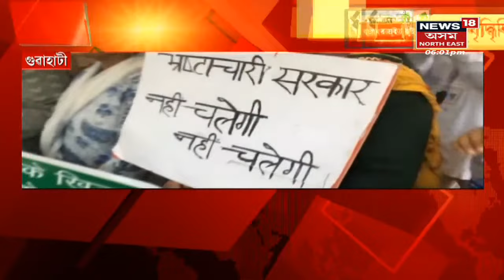Prime Time18 | Silcharৰ পাচত এইবাৰ Karimhanjৰ কংগ্ৰেছৰ কাৰ্যালয়ত মাৰপিট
5 April, 2022 : Karimganj News | APCCৰ অন্তঃকন্দল । বৰাকৰ দুটা ঘটনাই এই কথা স্পষ্ট কৰিছে ।  আজি কৰিমগঞ্জৰ কংগ্ৰেছৰ কাৰ্যালয়ত অধীক্ষক আৰু সাঃসম্পাদকৰ মাজত মাৰপিটৰ ঘটনা । Kamalakhya Dey Purkayasthaৰ ব্যক্তিগত দেহৰক্ষীয়ে নিয়ন্ত্ৰণ কৰে পৰিস্থিতি । ঘটনাৰ সময়ত কাৰ্যালয়ত উপস্থিত আছিল Kamalakhya Dey Purkayastha ।
2:23 মূল্যবৃদ্ধিত জৰ্জৰিত দেশবাসী ।
6:17 চুবুৰীয়া ৰাষ্ট্ৰ শ্ৰীলংকাত ভয়ংকৰ পৰিস্থিতি
9:05 AIUDFৰে মিত্ৰতা কৰি পাপ অৰ্জিলে কংগ্ৰেছে- Bhupen Bora